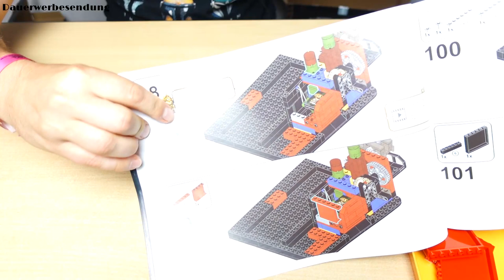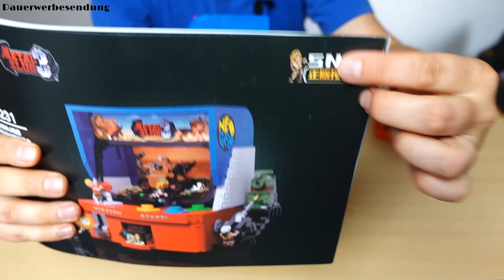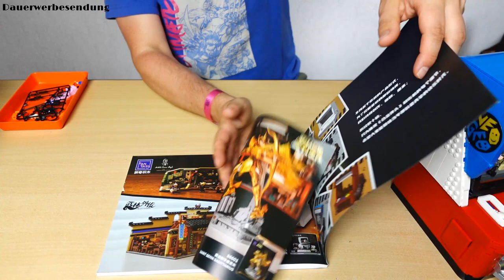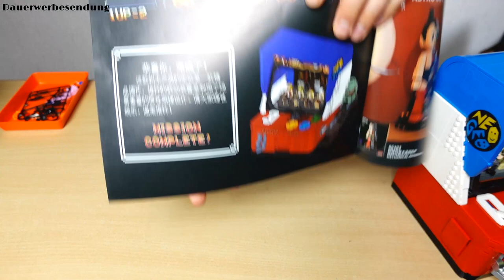Baut mehr Videospiele - Pantasy 86231 Metal Slug3 NEOGEO Automat Review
Pantasy hat mir mir dieses ziemlich interessante und am Ende großartige Set zur Verfügung gestellt. Für Videogames-Liebhaber ein Träumchen. Die ca. 1290 Teile lassen sich wunderbar verbauen und selbst die 4 Aufkleber fügen sich wunderbar ein. Viel Spaß beim Review.

BRICKKK Pantasy Metal Slug 3 Series Neogeo

group: @Pantasy Bricks

Und ansonsten ein richtiges fettes Danke...

Kapitel
0:00 Intro
1:08 kleine Einführung und Unboxing
8:00 Bauabschnitte 1 - 3
13:21 Bauabschnitte 4 - 7
16:31 Fertig gebaut und alle Funktionen
24:56 Fazit